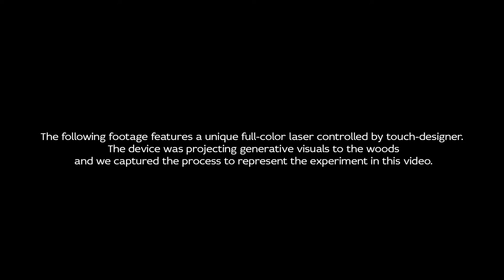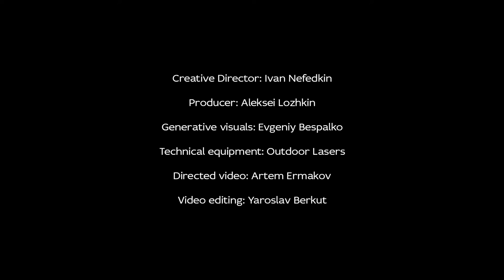Laser projection experiment HD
The following footage features a unique full-color laser controlled by touch-designer. The device was projecting generative visuals to the woods and we captured the process to represent the experiment in this video.

Credits
Creative Director: Ivan Nefedkin
Producer: Aleksei Lozhkin
VJing: Evgeniy Bespalko
Technical equipment: Outdoor Lasers
Directed video: Artem Ermakov
Montage: Yaroslav Berkut